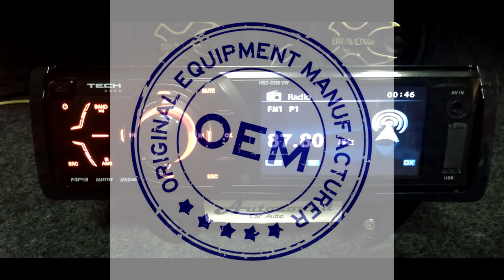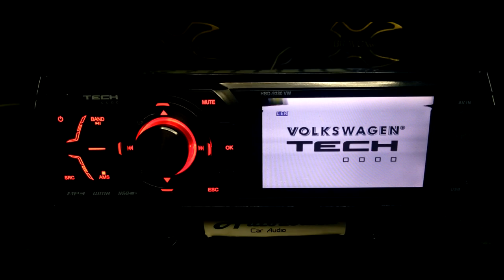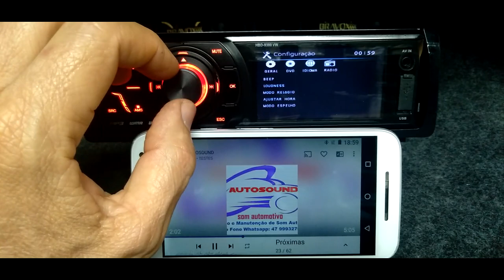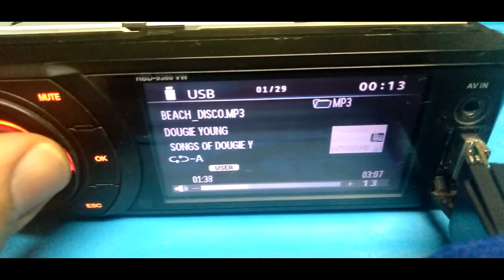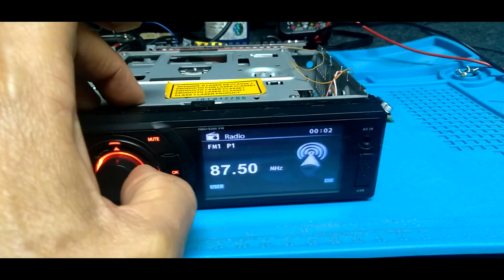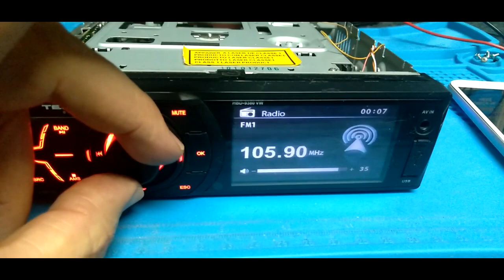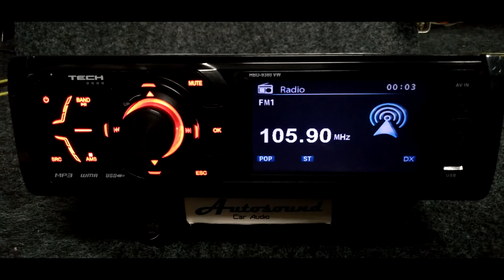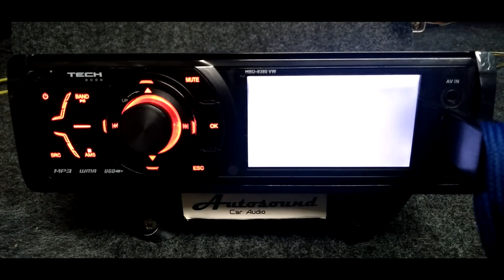🆗 volkswagem Tech Radio DVD CD MP3 USB instalação de placa BluetooTh auxiliar conserto HBD-9380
👉 Radio DVD CD MP3 USB  Volkswagem Tech com instalação de placa receptora Bluetooth na entrada auxiliar e reparos 👈

 Fabricante: Buster modelo: HBD-9380

 Na sequência deste vídeo mostro algumas etapas do conserto e instalação do Bluetooth neste equipamento.

 Este mesmo modelo poderá ser encontrado em outras versões semelhantes .

 Como os modelos:

pioneer : DVH-8480 DVH-7380AV DVH-8480AVBT
booster : HBD-9200
philips CED 228

Provável fabricação OEM que é uma sigla para "Original Equipment Manufacture" que, em tradução livre, significa "Fabricante Original de Equipamento”.

 O termo é usado para designar fabricantes que montam e desenvolvem produtos para outras empresas, que os vendem com o seu próprio nome ou os adicionam aos seus próprios equipamentos